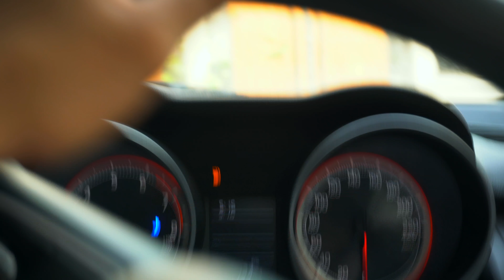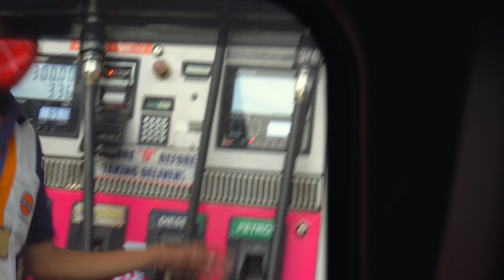TRIP STARTED BUT DESTINATION NHI PATA!! Ep-1